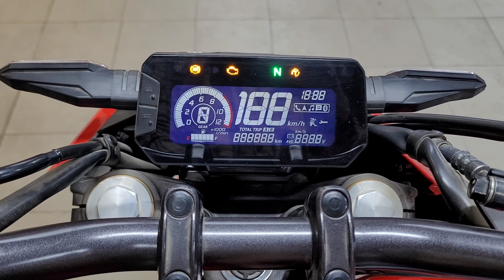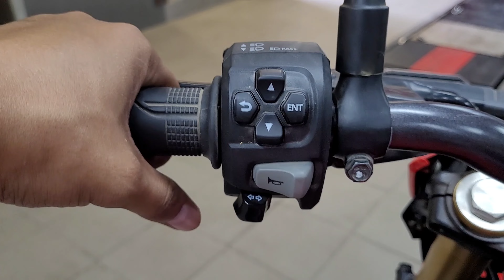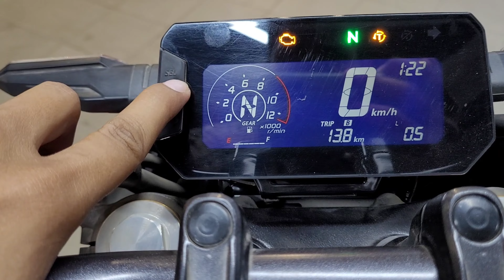Honda CB300F - A beautiful naked street packed with thrill | CB300F full details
This is the CB300F – one of the most beautiful and thrilling design motorcycle you'll ever ride. With a breathtaking naked street style and packed with thrilling performance with 296cc BS VI air cooled engine, the CB300F is perfect for anyone looking to experience the thrill of riding a motorcycle.
price range of Rs. 2,26,217 - Rs. 2,29,217 in India. It is available in 2 variants and 3 colours.

In this full details video, we'll take you through every aspect of the Honda CB300F—from the stunning naked street style to the packed performance. Check out this amazing motorcycle and see for yourself why it's one of the best bikes on the market.

Do visit Honda Bigwing
Agra : 6263+CH6, Bhagwan Talkies crossing, Sanjay Nagar, Pashupati Colony, Khandari, Agra, Uttar Pradesh 282005

Mr. Sanjay Paliwal